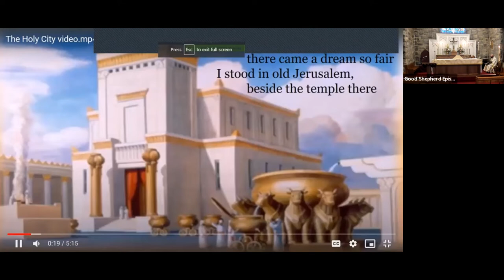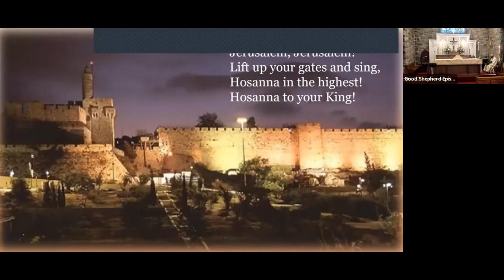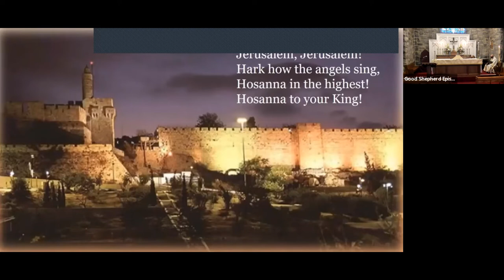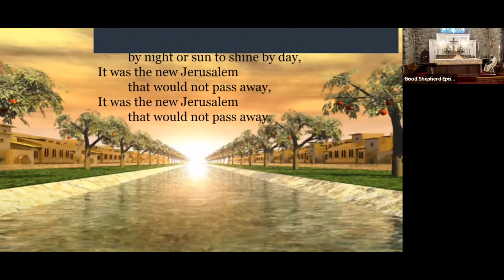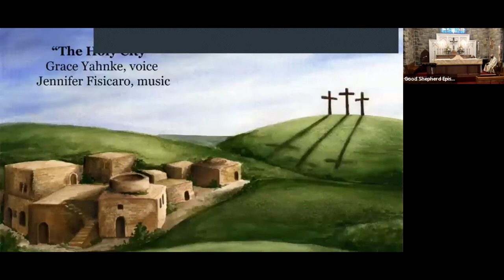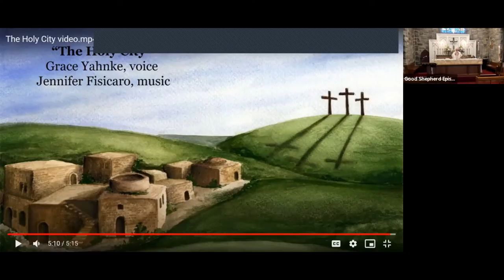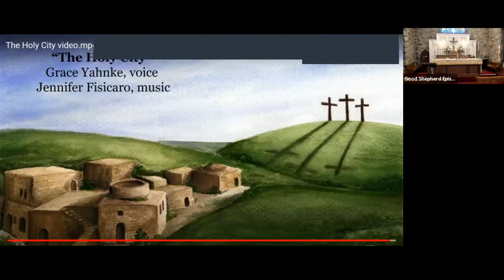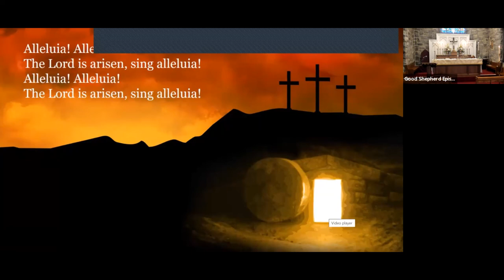April 3, 2021 Easter Vigil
Easter Vigil

Church of the Good Shepherd, April 3, 2021

The Rev. Dr. David L. Snyder, Celebrant
The Rev. Carl Dunn, Deacon
Lay Readers – Jeff Snodgrass and Rich Harrington
Organist - Jennifer Fisicaro
Soloist - Grace Yahnke

00:00:00 Lighting of the Paschal Candle
00:02:45 The Exsultet
00:09:00 The Liturgy of the Word
00:23:09 The Renewal of Baptismal Vows
00:38:18 The Holy Eucharist Begins - Processional "Jesus Christ is Risen Today"
00:42:31 Collect
00:43:40 Lesson
00:45:17 Gospel
00:48:29 The Homily
01:00:56 Exchange of the Peace
01:01:53 "The Holy City"; Grace Yahnke, soloist, Jennifer Fisicaro, piano
01:07:16 Communion Begins
01:17:54 "Easter Canon", The Good Shepherd Virtual Choir
01:22:47 Closing Prayer, Recessional, and Dismissal
01:27:21 Postlude